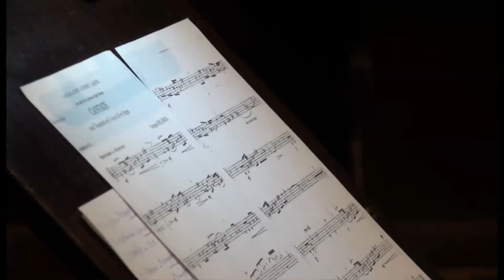G Delerue: Cantate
G Delerue: Cantate for trumpet & organ
Trompeta: Vicente Olmos
Organo: Ainhoa Barredo
Festival internacional de Organo de Zumaia "FLYSCH"
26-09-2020